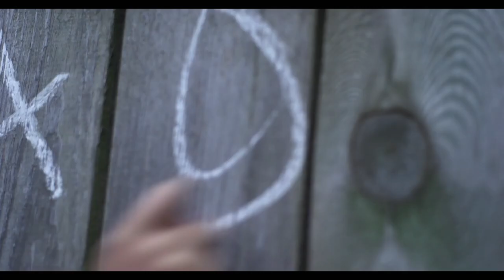VÖGELCHEN | LITTLE BIRD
Vladimir Beck, RU, 2015
Russkiy Den
Mi 9.11. | 12.00 Uhr | Weltspiegel